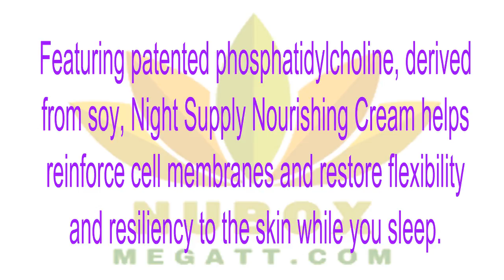🍎NuBox-Nu Skin NIGHT SUPPLY NOURISHING CREAM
NIGHT SUPPLY NOURISHING CREAM
Optimize your skin’s repair process at night. Featuring patented phosphatidylcholine, derived from soy, Night Supply Nourishing Cream helps reinforce cell membranes and restore flexibility and resiliency to the skin while you sleep.